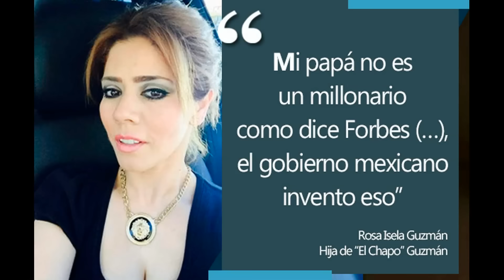NARCOPOLÍTICA ESTILO SINALOA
Rosa Isela Guzmán Ortiz, supuesta hija de Joaquín “El Chapo” Guzmán,  menciona que su padre financió campañas políticas y que funcionarios del gobierno mexicano estarían en contubernio con el narco sinaloense, primero en su segunda fuga y, ahora, en su recaptura fue traicionado.
Las declaraciones de Emma Coronel Aispuro, actual esposa del Chapo, y Rosa Isela, vienen a demostrar que los códigos de los familiares de los narcotraficantes, de guardar silencio en relación a involucrarse en los procesos legales de los suyos, han cambiado y tanto redes sociales como medios de comunicación mundiales han hecho el trabajo de voceros.
Lo declarado por los familiares del Chapo se suman al proceso que tiene abierto la PGR contra la diputada local, Lucero Sánchez, en relación a presentar documentación falsa al visitar a Guzmán Loera el año pasado en prisión.
El caso Lucero Sánchez abrió una cloaca de contubernio entre narcos y políticos que salpica a todos.
En Sinaloa la narcopolítica es más que obvia y su amasiato lleva muchas décadas, desde gobernadores como: Leopoldo Sánchez Celis, Antonio Toledo Corro, Juan Millán Lizarraga, Jesús Valdez Padilla y el actual, Mario López Valdez, han sido señalados por medios locales, nacionales y extranjeros de vínculos con narcotraficantes  y sus organizaciones.
Diputados locales en la actual legislatura, compañeros de curul, de Lucero Sánchez, han protagonizado escenas donde se ha revelado de manera clara este tipo de relación, uno de ellos es el diputado local del PRI Óscar Félix, cuñado del narcotraficante Javier Torres el “JT”, el mismo Félix ha confirmado este parentesco, en 2008 dos de sus hermanos fueron detenidos por el ejército, en ese entonces también era diputado Óscar Félix.
Otro diputado priísta local que dio de que hablar es Óscar Valdez, cuando su hermano de nombre Roberto y conocido en el hampa como El Bony fue detenido por la Marina en Culiacán, Valdez es compadre de Luis Vega, pieza importante en la tesorería del CEN del PRI.
La actual diputada, también priísta, Sandra Lara García testimonió levantón y ejecución de dos hermanos en 2008, en ese entonces Lara García, también era diputada local.
Los panistas Saúl Rubio y Heriberto Félix, este último secretario de Desarrollo Social en el gobierno de Felipe Calderón, asistieron en 2004 al funeral del “Ceja Güera”, un narcotraficante local.
Misael Torres Urrea, hijo mayor del JT, era el síndico de un poblado en el municipio de Cosalá, municipio que representa Lucero Sánchez, al momento de ser detenido por el ejército en Culiacán.
Enrique Mendivil Flores fue ejecutado en Culiacán en plena campaña por la gubernatura en 2010, había ocupado cargos en el Ayuntamiento de Culiacán en el gobierno de Vizcarra y era formula con el también ganadero rumbo al gobierno del estado.  La lista es tan grande como la desvergüenza y complicidad  de las autoridades de todos los niveles.

WWW. DePrimeraNoticias.COM